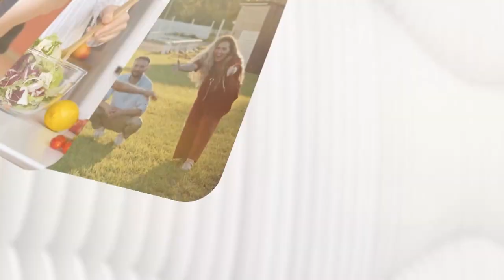Uzman Diyetisyen En Etkili Şok Diyet Listesi - Mavi Kadın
Hızlı yollarla kilo vermek isteyen kimselere özel olarak düzenlenen şok diyetini gerçekten biliyor muyuz? Uzman Diyetisyen Bahattin Arslan şok diyeti hakkında bilinmeyenleri ve yapılış yöntemlerini anlattı.